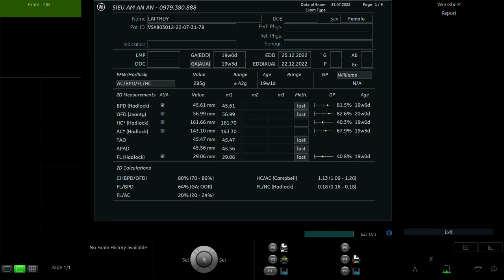LẠI THÚY 1993 p2